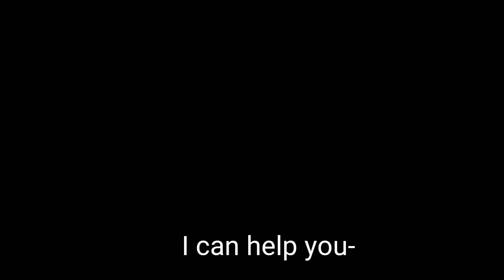He Took Her Heart | Gacha Life Mini Movie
if you want to support